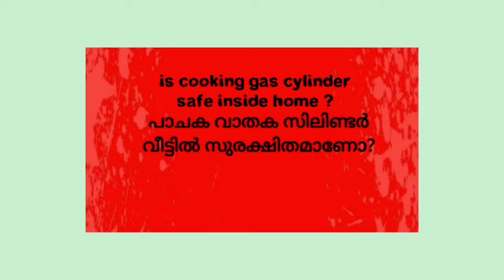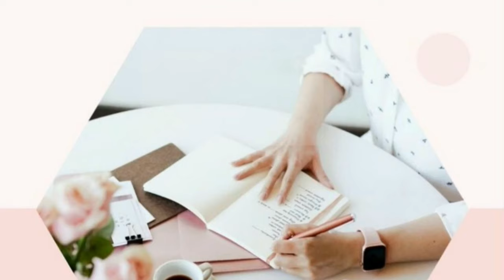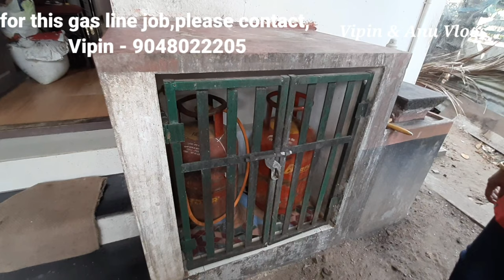Our Special vlog | copper tube gas line | Vipin & Anu Vlogs | Vipin Joseph